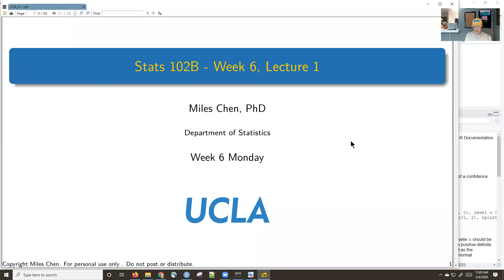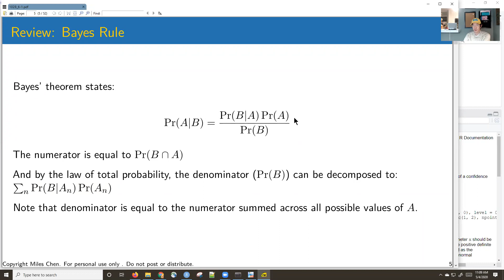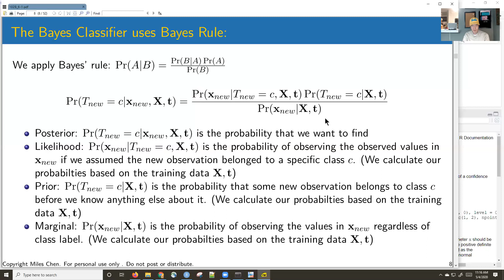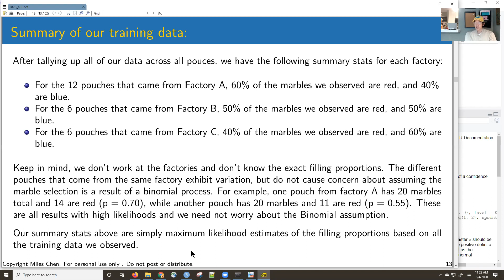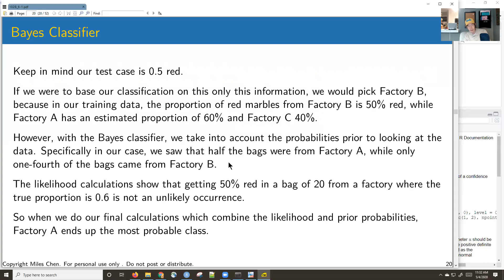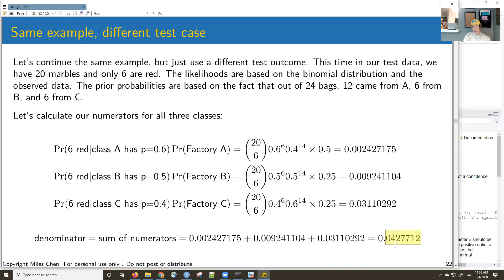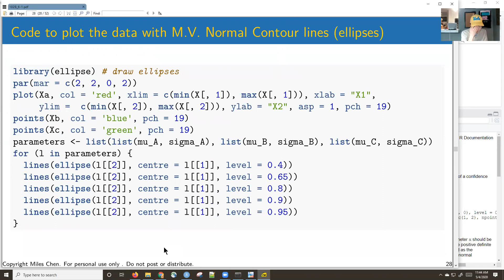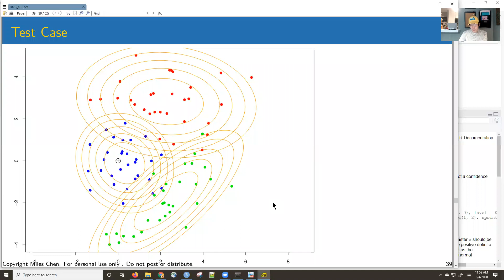Stats 102B Lec 4 Week 6 Monday - Bayes Classifier